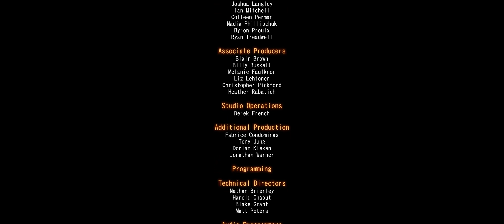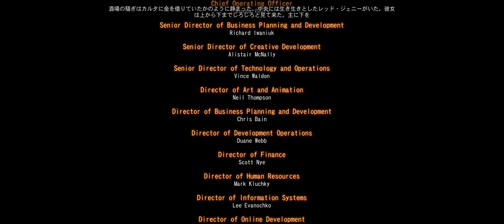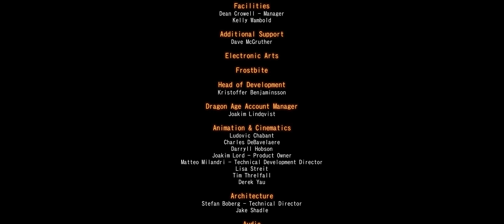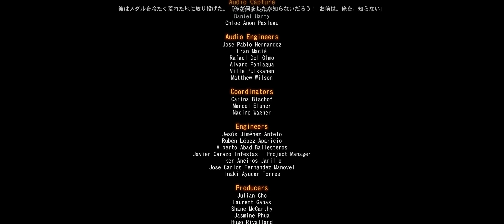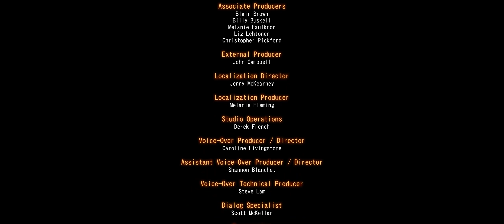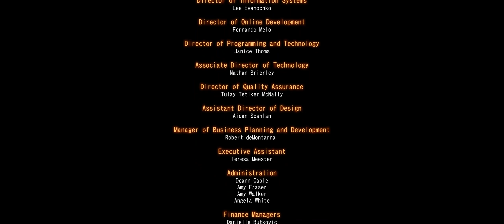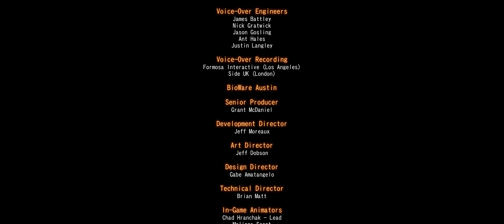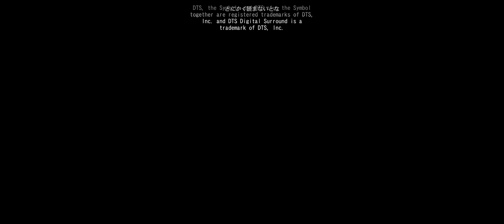#07 ドラゴンエイジ:インクイジション 招かれざる客（Trespasser）プレイ動画【PC版】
最初から最後までほぼノーカットでじっくりプレイを公開していきます。

DLC “招かれざる客”のエンディングシーンです。

【レビュー】
製品レビューサイト“ZIGSOW”にて“Dragon Age:Inquisition”のレビュー公開中
■招かれざる客レビュー